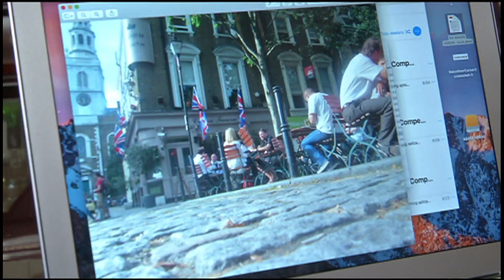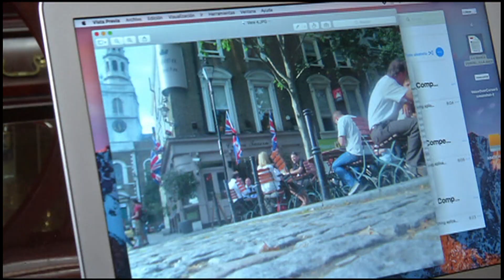VERE UNA MUJER SIN LÍMITES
Vere perdió la vista a consecuencia de la retinosis pigmentaria pero esto la llenó de valor y de fuerza para seguir adelante , ha viajado sola y ahora toma fotografías para invitarnos a vivir con el corazón abierto. Ama respeta y comparte